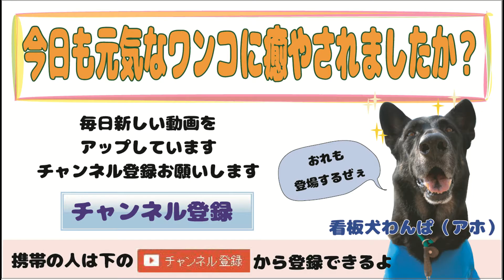ワイワイにぎやかワンコ♪ 2016.04.10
ワイワイにぎやかワンコ♪

看板犬：
ワンパ：ジャーマン・シェパード
バスコ：ジャーマン・ワイヤーヘアード・ポインター
ラルゴ：雑種（まゆげ犬）

★★★　ご注意　★★★
この動画は、2016年4月10日のワンコ・ワークスの１日を撮影した動画です。一部編集を加えたためアップロード日と異なっております。